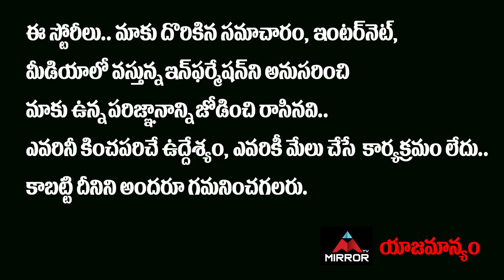Social Activist Krishna Kumari Serious on Top Heroes Fans | NTR | Mahesh Babu | Mirror TV Channel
Social Activist Krishna Kumari Serious on Top Heroes Fans